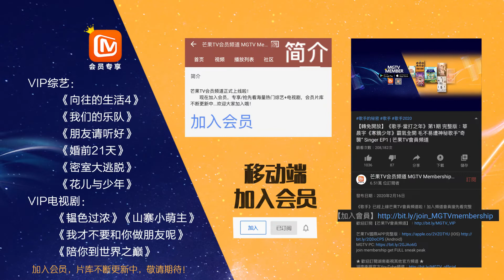【会员抢先看】张晋搭帐篷大力出奇迹，蔡少芬又开始了夫吹模式《妻子的浪漫旅行4》 VIVA LA ROMANCE S4|芒果TV会员频道